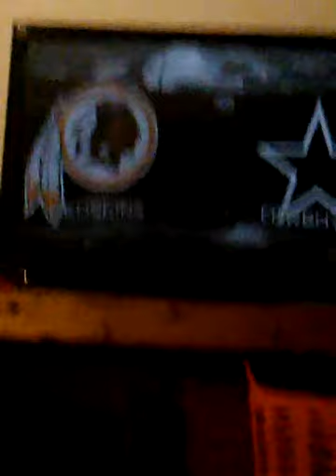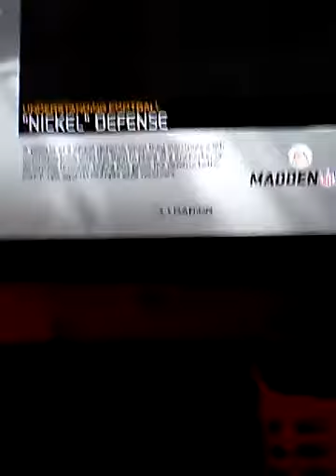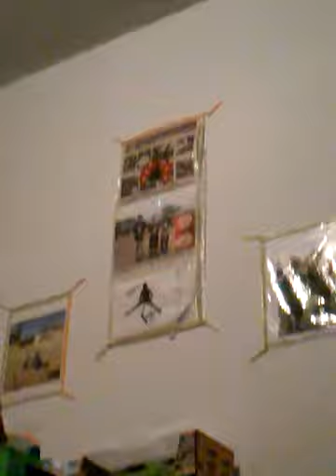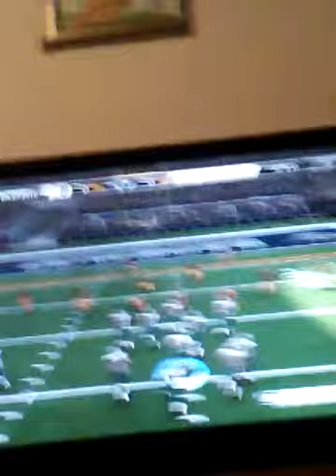Madden 17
Camera turned when awesome play